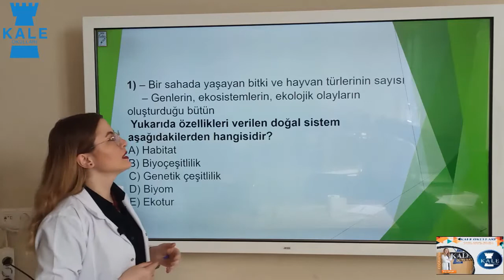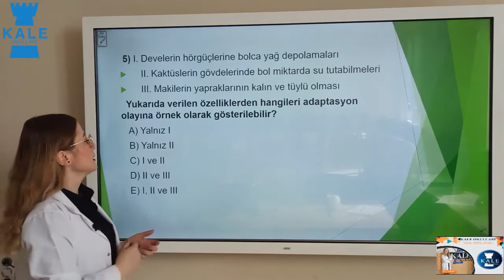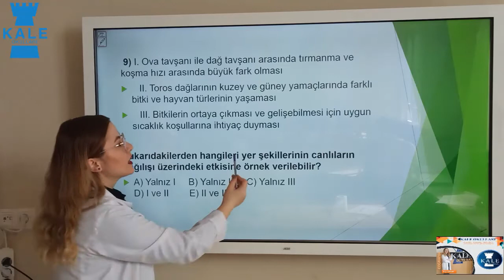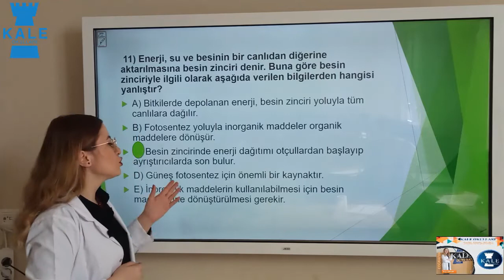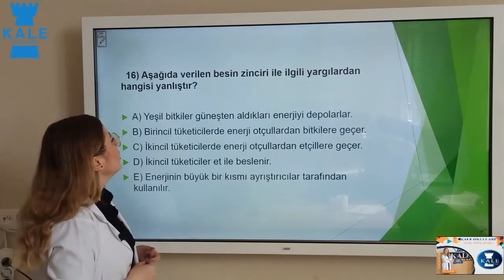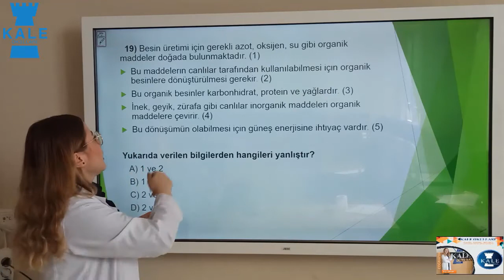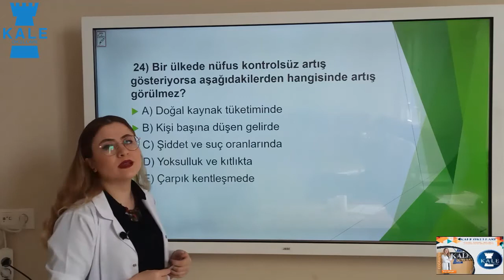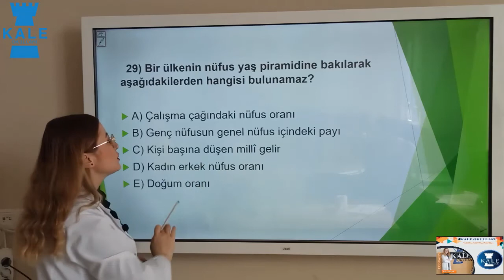11.SINIF COĞRAFYA SORU ÇÖZÜMÜ